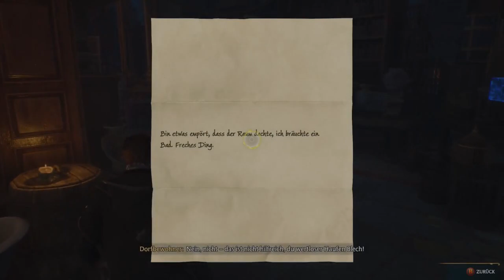Hogwarts Legacy Gameplay Deutsch #04 - Flugkünste mit dem Besen